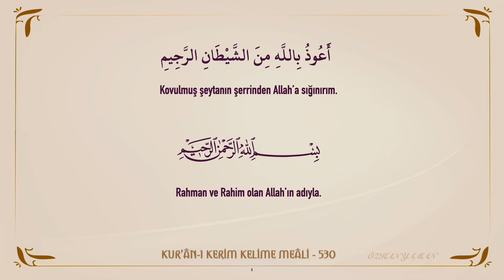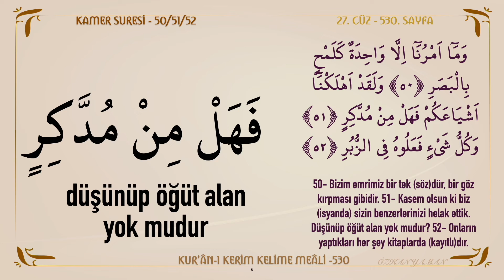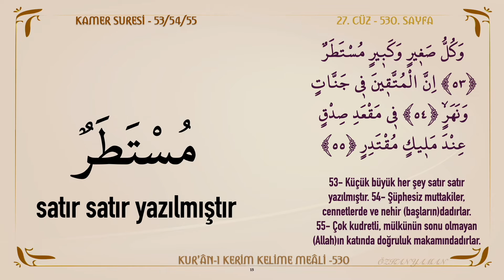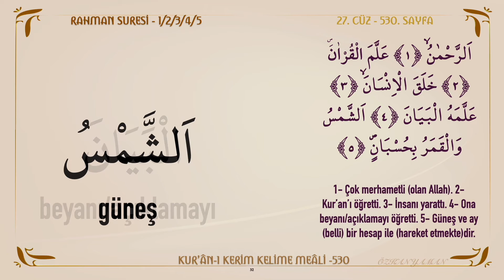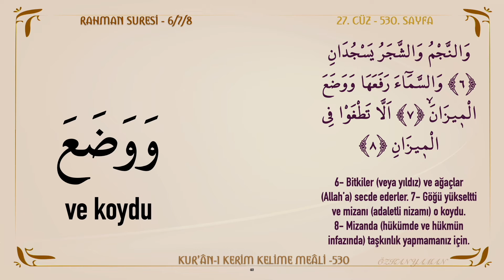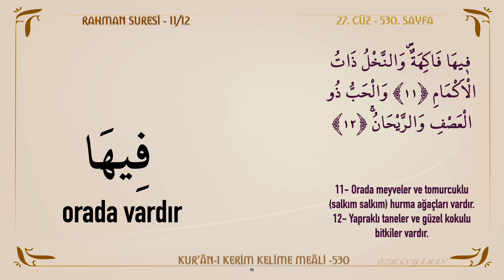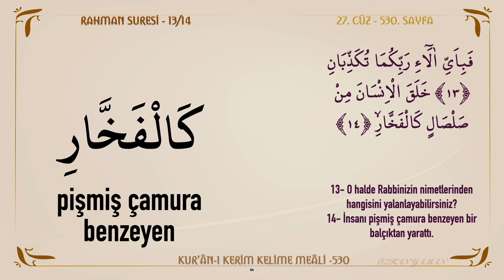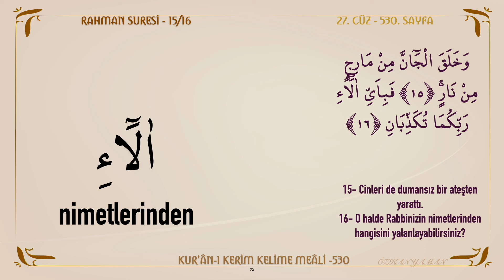KUR'AN-I KERİM KELİME MEALİ 530 | KAMER SURESİ 50 - 55 | RAHMAN SURESİ 1 - 16 (27. CÜZ)